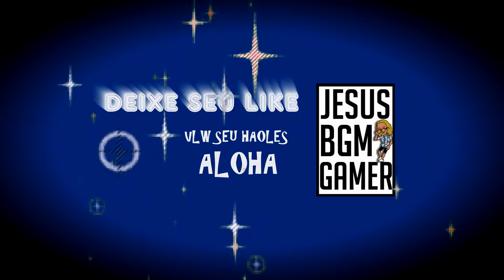MARVEL´S SPIDER-MAN PS4 - EP3 LUTA CONTRA O SHOCKER, BOSS FIGHT HOMEM-ARANHA!!! JesusBGM 🕷 NOVO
E ai seus Haoles, beleza? Eu sou o Jesus e vamos para o TERCEIRO capitulo dessa série incrível no nosso canal do Homem-Aranha, ENFRENTAMOS o Shocker DUAS vezes!!! deixe seu comentário a respeito do formato do vídeo, não esqueçam do like, compartilhar com seus amigos e ative o sininho para receber notificações dos novo vídeos.

Espero que se divirtam e ajudem o Canal, deixa seu comentário aqui em baixo que respondo todos assim que possível.

Aloha

Marvel´s Spider-Man

Explore no YouTube Gaming

2018

PS4